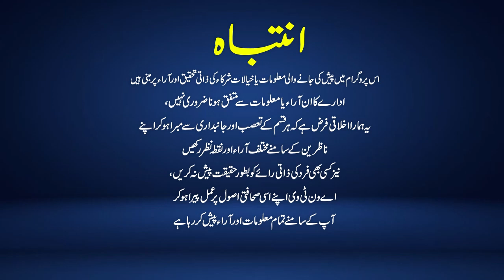Siyasat aur Riyasat || Mehwish Mumtaz Baig || 03 January 2023 || A1TV